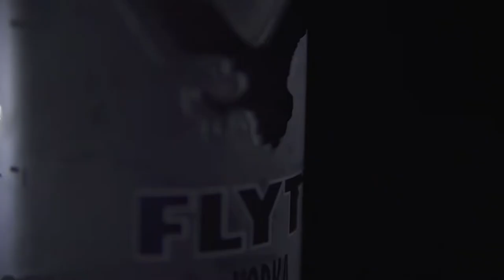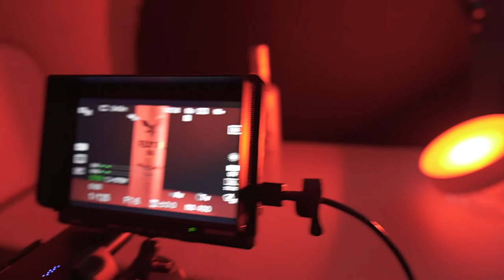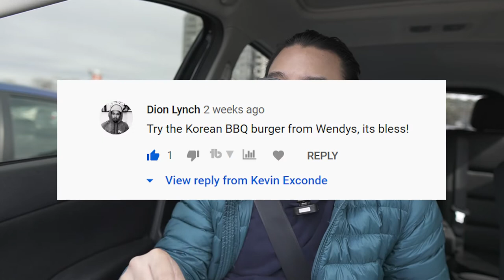Trying Out Wendy's Korean BBQ Cheeseburger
Trying Out Wendy's Korean BBQ Burger

Here's a little BTS vlog of shooting the Flyte Vodka sequence from last weeks video with LTG. We also do a little burger hunting and tried Wendy's Korean BBQ Cheeseburger. Does it make podium?

00:00 - Intro
00:38 - Flyte Vodka BTS
03:51 - Burger Adventures : Wendy's Korean BBQ Burger
07:03 - Back To The Office

xxxxxxxxxxxxxxx

xxxxxxxxxxxxxxx

xxxxxxxxxxxxxxx

xxxxxxxxxxxxxxx

xxxxxxxxxxxxxxx

Equipment I use for this channel (All links provided can be used in USA, CAN & UK)

Main Camera //
Secondary Camera //
Back Up Camera //
Sigma 16mm Lens //
Sigma 30mm Lens//
Yongnuo 50mm Lens //
SmallRig Cage //
Desktop Mic (Fifine 678) //
Audio Wireless Lav //
Neewer Lights //
Soft Box & Grid For Lights //
Light Stand Bracket //
Zhiyun Weebill S Gimbal //